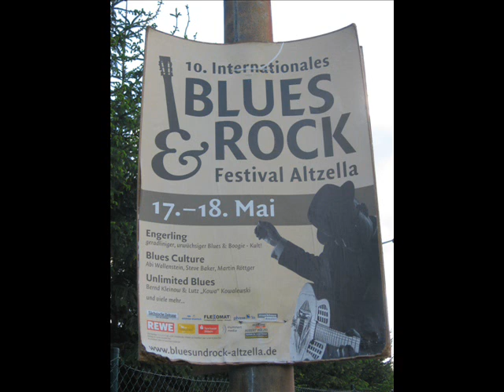Blues Culture mit Abi Wallenstein 2012 in Kloster Altzella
Mit beim Blues Rock Festival im Kloster Altzella war Abi Wallenstein als Mitglied der Band Blues Culture am Himmelfahrtswochenende 2012.